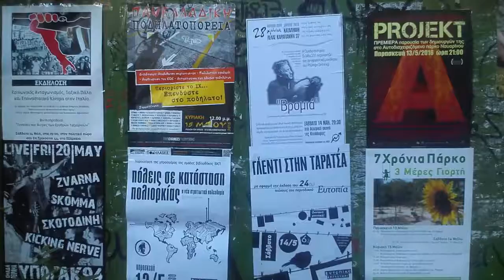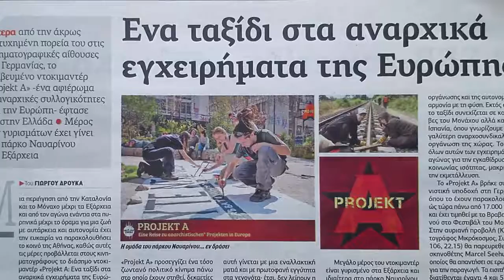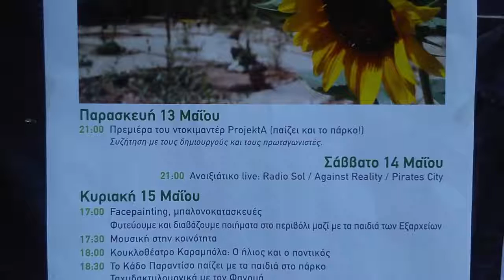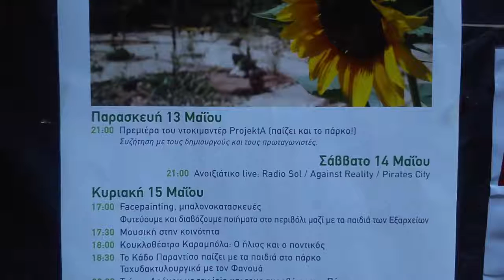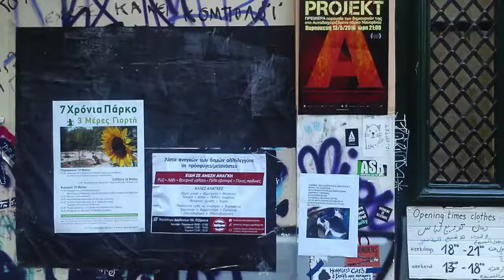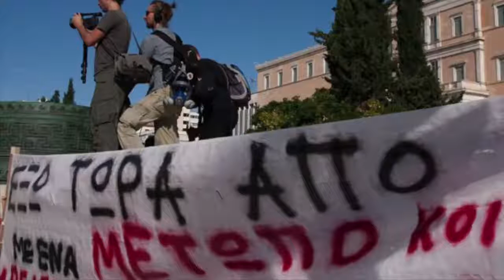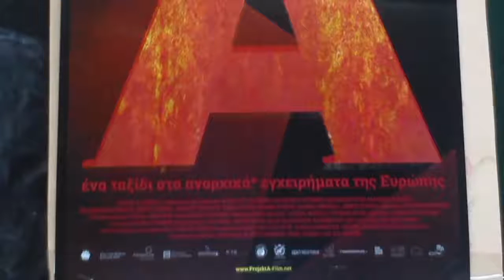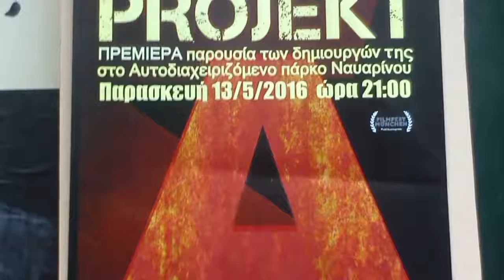Projekt A στο στούντιο της ΕΡΑ / Projekt A im griechischen Radio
Ο Marcel Seehuber στο Α'Πρόγραμμα της ΕΡΑ στους 105,8 και 91,6 και καλεσμένος στην εκπομπή "Μουσική σε 24 καρέ‬" στις 25 Μαΐου, 2016 με την Ντέπυ Βρεττού.

Άλλοι καλεσμένοι της εκπομπής ήταν ο Δημήτρης Γερόνικος και Χρύσα Ματσαγγάνη.

Ευχαριστω όλους τους καλεσμένους και την ΕΡΤ για την όμορφη εκπομπή.

Marcel Seehuber am 25. Mai 2016 zu Gast bei Depi Vrettou in der Sendung "#‎mousikise24kare‬" des öffentlich-rechtlichen griechischen Radiosenders ERA.

Weitere Gäste der Sendung waren Dimitris Geronikos und Chrysa Matsagani.

Die spannende Geschichte um die Schließung des Senders durch den griechischen Ministerpräsidenten Andonis Samaras, die folgende Besetzung der Rundfunkanstalt durch die Mitarbeiter und schließlich die Wiedereröffnung im April 2015 ist im Wikipedia Artikel unter folgendem Link nachzulesen:

Danke an alle Beteiligten und das ERT für die schöne Sendung.